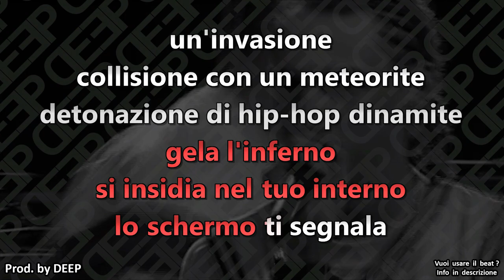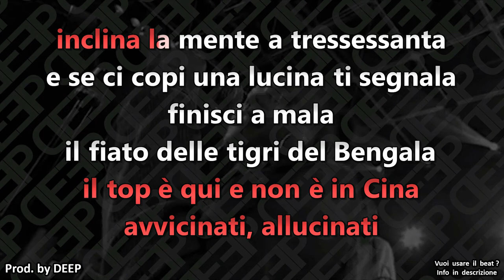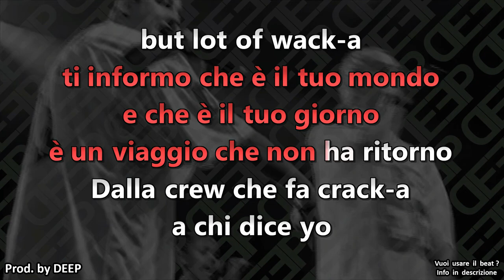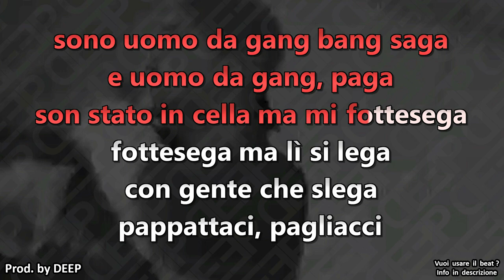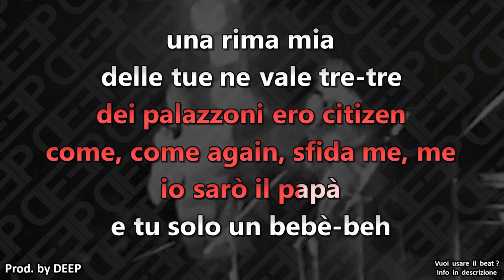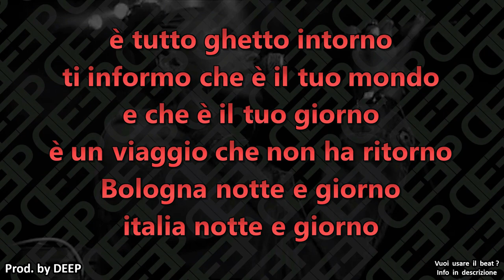Inoki ft. Joe Cassano: GIORNO E NOTTE (Karaoke - Instrumental)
Artisti: Inoki, Joe Cassano
Brano: Giorno e notte